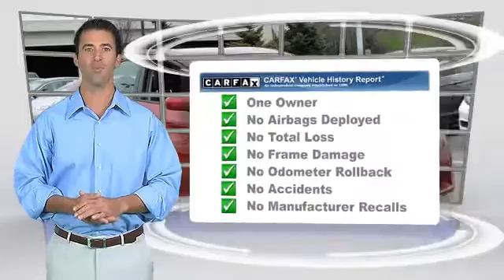Rudy Luther Toyota Scion, Golden Valley MN 55426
[DFIN:3:3009221:I:2770:D3AB5147:4381d649870e94c1c2761fb1aa463ed5]